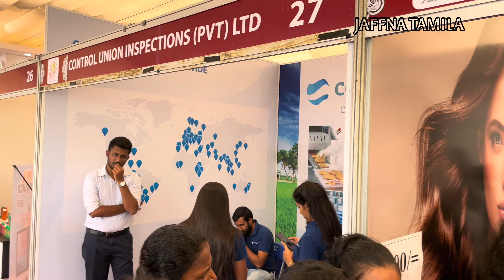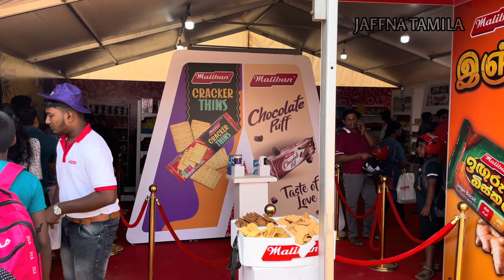13ஆவது யாழ்ப்பாண வர்த்தக்க் கண்காட்சி 2023|13th jaffna trade fair 2023.